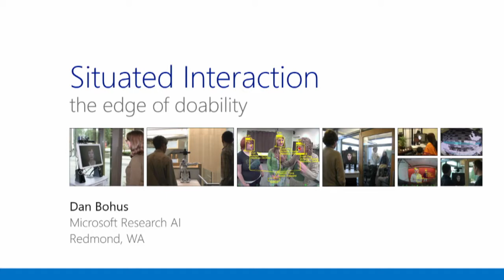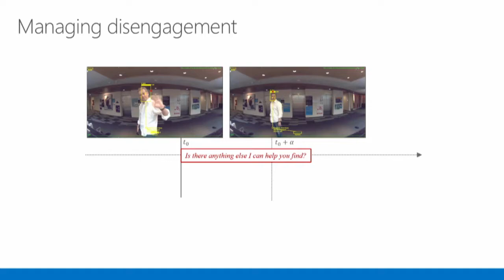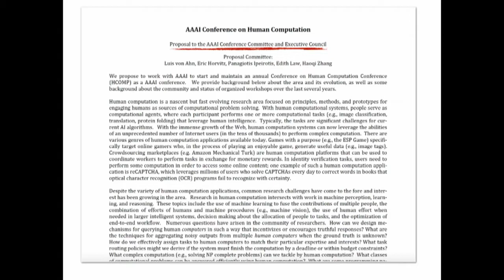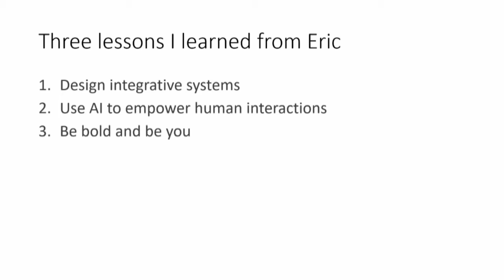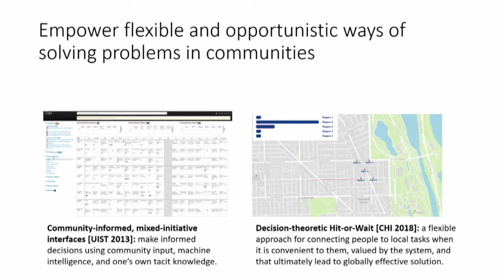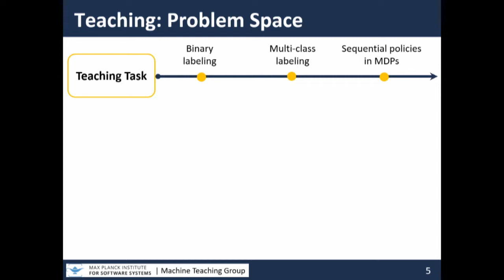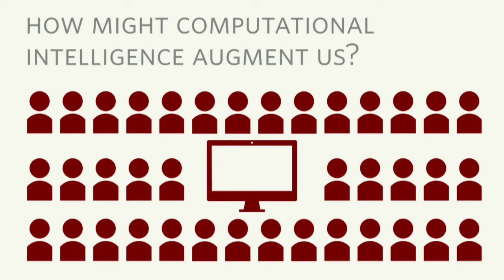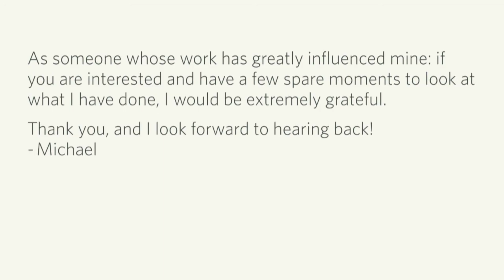Principles of Intelligence Session 2: Human intellect and AI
Principles of Intelligence: A Celebration of Colleagues and Collaboration was a fun, once-in-a-lifetime gathering in celebration of colleagues and collaborations on Eric Horvitz' milestone birthday. The event included short talks from Eric’s beloved colleagues and collaborators from over the decades—with the goal of celebrating their ideas, collaborations, and contributions that were influenced by, or that resonated with Eric’s pursuit of principles and applications of machine intelligence.

Session 2 features talks from Dan Bohus (Microsoft Research), Edith Law (University of Waterloo), Haoqi Zhang (Northwestern University), Adish Singla (Max Planck Institute for Software Systems), Michael Bernstein (Stanford University)